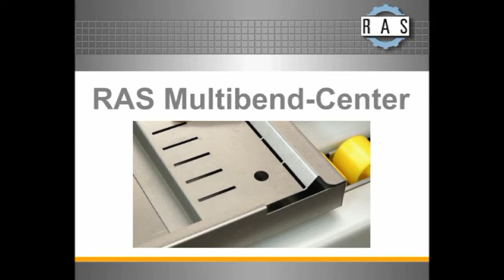RAS Multibend-Center: Biegeteil 6 | RAS Multibend Center: Part 6